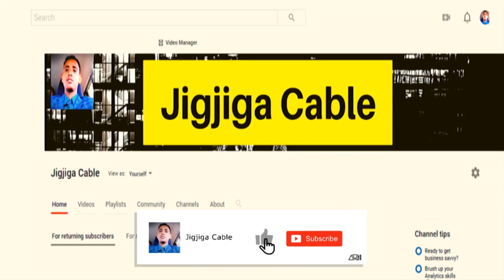Wareeysi Wasiir Cawad Oo Dhulka La Jaray Imaaraat-ka Carabta Iyo Shirkadda DP World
This video is about Wareeysi Wasiir Cawad Oo Dhulka La Jaray Imaaraat-ka Carabta Iyo Shirkadda DP World